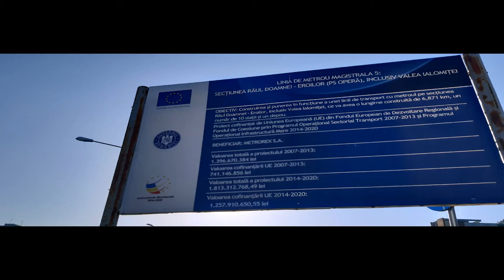15 Septembrie 2020, Bancute in Parculetul Moisil, Metrou inaugurat, Marți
15 Septembrie 2020, Bancute in Parculetul Moisil, Metroul din Drumul Taberei inaugurat, Marți . Prin spatele parculetului au inceput sase schimbe si bordurile . Cu toate ca se spune ca sunt din 2012 incepute lucrarile, de facto anuntul si distrugerea cartierului Drumul Taberei si a intersectiei de la Razoare au inceput prin 2008 . In 2012 s-au semnat actele intr-adevar dar cartierul si zona sunt distruse de circa 12 ani . A costat 3.57 miliarde lei in conditiile in care un euro e aproximativ 5 lei in acest moment . Cartierul a fost este si ramane vraiste de la atatea si atatea lucrari incepute dar necontinuate niciodata la timp in acelasi ritm , cu pauze de luni si luni sau si mai bine zis de ani si ani in cele mai multe cazuri . Si iata ca dupa 23 August 2020 cam spre finalul lunii si in fata la Drumul Taberei 34 s-au continuat cu sparturile cu schimbarea termoficarii etc . La scurt timp dupa ce intreaga zona abia fusese recent asfaltata si recent finisata asa cum trebuie HALAL .